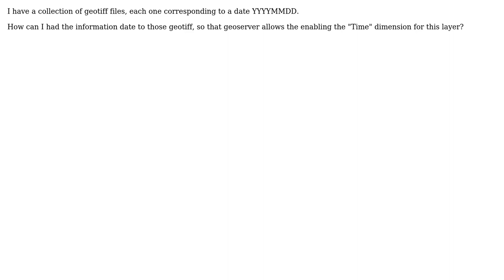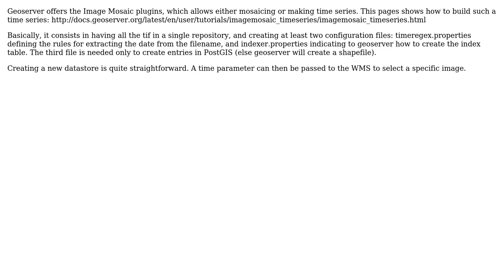GIS: How to add date and time to a geotiff to enable time dimension in geoserver?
With thanks & praise to God, and with thanks to the many people who have made this project possible! You are responsible for your own actions.